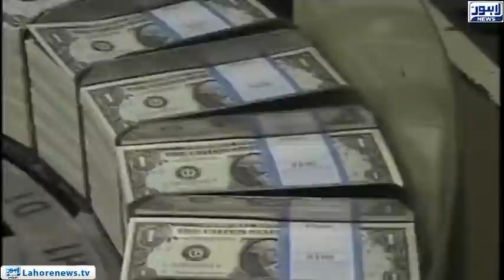Current rulers have the power but not authority : Siraj ul Haq